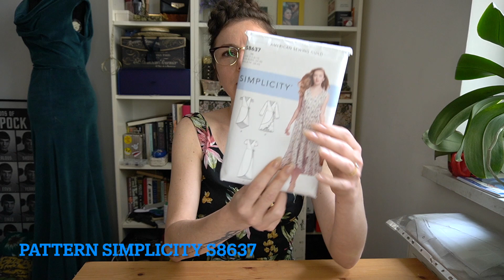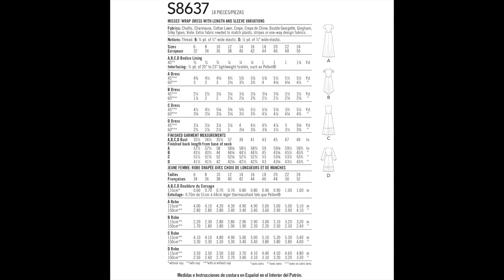Sewing with a pattern "Simplicity S8637"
I decided to jump right in and to show you guys how to work with a pattern by Simplicity S8637
It's a great way to get going if you don't know how to draft your own pattern.
Huge THANK YOU to Stef Rosen for providing the music for the video :)
07:56 Shoo Shoo
10: 56 Music in the Air
13:32 Au Revoir, Moscow
15:35 Blues Cat Stomp
And for filming the finished project :)

I hope you enjoy and get sewing with me.

If you have comments or questions please leave them bellow.

Leanna xo